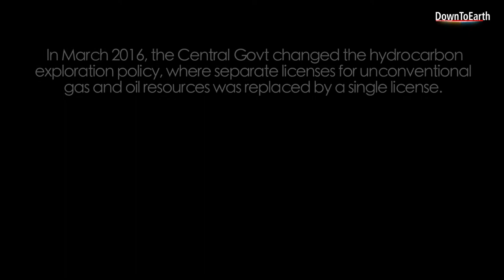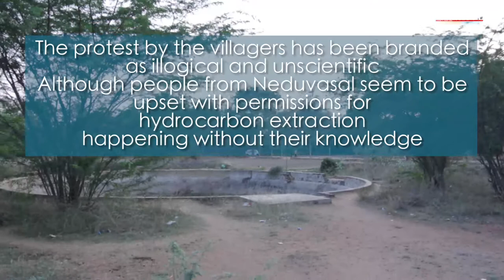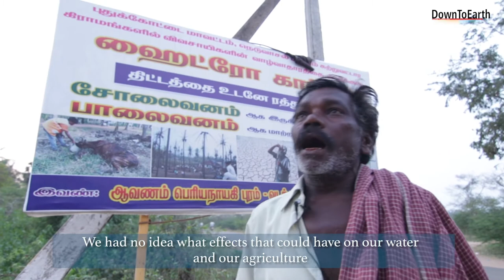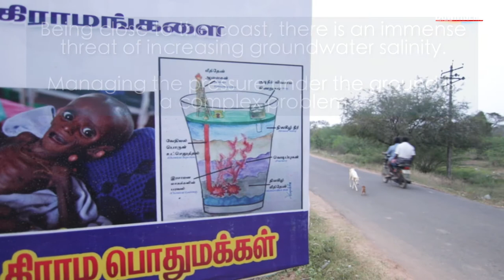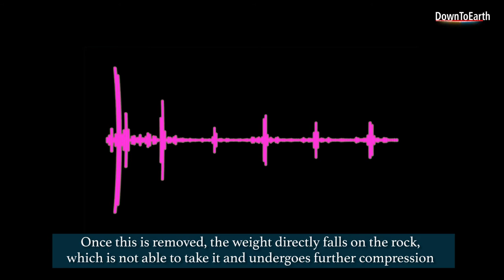Neduvasal will protest against Hydrocarbon Extraction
In the tiny village of Neduvasal in the Cauvery Delta in Tamil Nadu, villagers are protesting against the extraction of Hydrocarbons from their agricultural fields. These protests broke out right after the Central Govt changed the policy for extraction and gave out the rights of extraction in Neduvasal to GEM Laboratories.